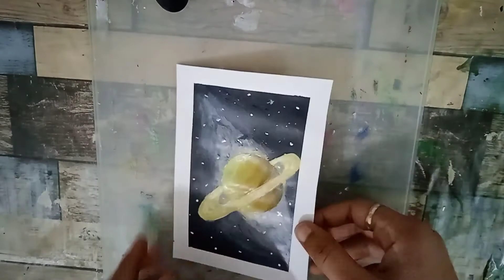Today we paint a galaxy painting step by step ||Baani kanojia